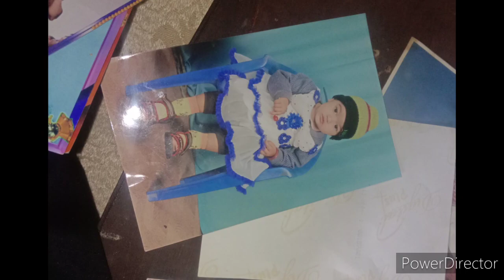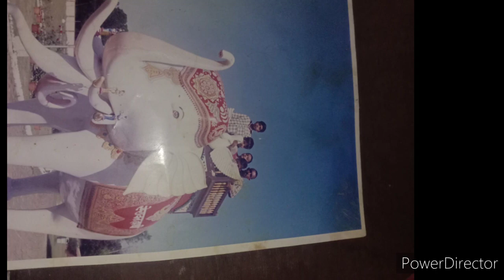कुछ अधूरी बातें हैं जिनके जवाब देना चाहती हैं आइए बता देती हूं आप लोगों को